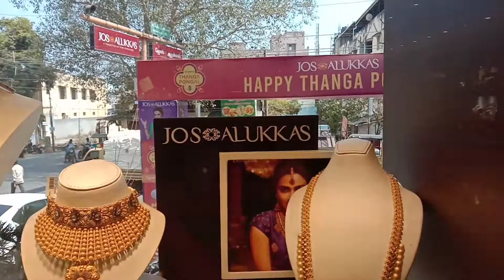GoldJewelleryCollections Jos Alukkas jeweller's RKV Road in Erode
Hello guys in our youtube channel like this video Regularly updates in our Channel : 👇👉Cooking videos
Recipes channel
Veg recipe
Non veg recipe
Chutney recipes
Vlog And daily routines
Sweet  recipe
Snacks recipes
Entertainment Videos
Shopping Videos
Collaboration Videos
Youtubers Interview Videos
Homemade Recipes
Cake recipes
without Oven recipes 👈
Thank you friends i hope you Keep supported Always Its friendly request 😍

நன்றி நண்பர்களே 🙏🙏🙏